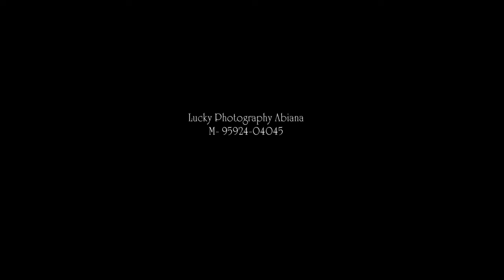Pre Wedding Slideshow Gurchain Singh & Harwinder Kaur. click lucky Studio Abiana- M-95924-04045